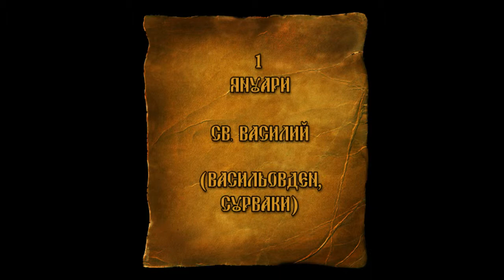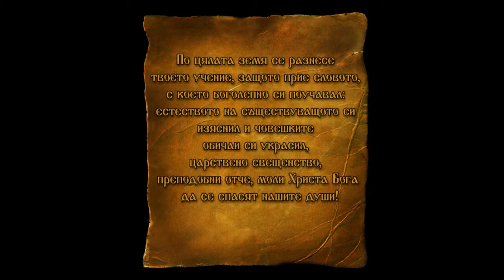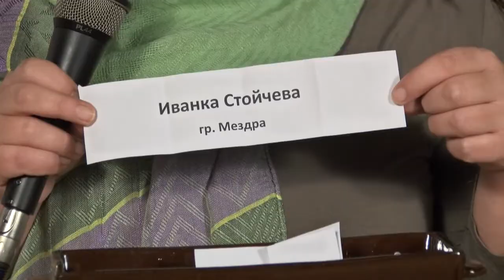DJDZ Jan2015 713 1jan HD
1. „Многоя лета“ – Смесен хор „Евстати Павлов“ към Катедрален храм „Св. Троица“ – гр. Ловеч
2. „Тебе поем“ – Академичен камерен хор „Рождество“ – гр. Твер, Русия
3. „Петрунино хоро“ – Клуб за народни хора към НЧ „Развитие – 1891“ – с. Козловец, общ. Свищов
4. „Ръченик“ – Танцов състав към НЧ „Дочо Михайлов – 1906“ – с. Бабук, общ. Силистра
5. „Залюбих, мамо, три моми“ – ЖТС „Луди млади“ към НЧ „Христо Ботев – 1898“ – с. Ценово, общ. Ценово
6. „Йове“ – Група за народни танци „Кехлибар“ към НЧ „Съединение 1875“ – гр. Съединение
7. „Василия пръстен топи“ – ФФ „От извора“ към 74-то СОУ „Гоце Делчев“ – гр. София
8. „Довечера ще да дойда“ – Васил Минчев – гр. Габрово

1. "Mnogoya leta" – Mixed choir "Evstati Pavlov" at Cathedral Church "Sv. Troitsa" –  Lovech, Bulgaria
2. "Tebe poem" – Academic chamber choir "Rozhdestvo" – Tver, Rusia
3. "Petrunino horo" –  Club for folklore dances at "Razvitie – 1891" Community center – Kozlovets village, Svishtov municipality, Bulgaria
4. "Rachenik" – Dance group at "Docho Mihaylov – 1906" Community center – Babuk village, Silistra municipality, Bulgaria
5. "Zalyubih, mamo, tri momi" – Female dance group "Ludi mladi" of  "Hristo Botev – 1898" Community center – Tsenovo village, Tsenovo municipality, Bulgaria
6. "Yove" – Folklore dance group "Kehlibar" at "Saedinenie 1875" Community center – Saedinenie, Bulgaria
7. "Vasiliya prasten topi" – Folklore group "Ot izvora" at 74 "Gotse Delchev" Secondary School – Sofia, Bulgaria
8. "Dovechera shte da doyda" – Vasil Minchev – Gabrovo, Bulgaria